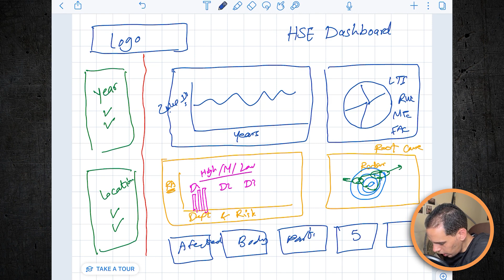2.1 – Draw a Sketch for Your Dashboard | طريقة رسم سكتش/كروكي للداشبورد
الدرس ده جُزء من كورس كامل بيعلّمك كل حاجة محتاج تعرفها عن الأتمتة Automation باستخدام الإكسيل والـVBA أو Visual Basic for Applications واللي تُعتبر أقوى حاجة ممكن تتعلّمها في إكسيل وبتنقلك لمكان تاني خالص قادر تخلّص بيه كل شغلك بضغطة زرار
كمان بيعلمك Power BI، يعني كل اللي محتاج تعرفه في مكان واحد، وده صعب تلاقيه في كورس واحد مربوط كله بمشروع وتطبيق واحد